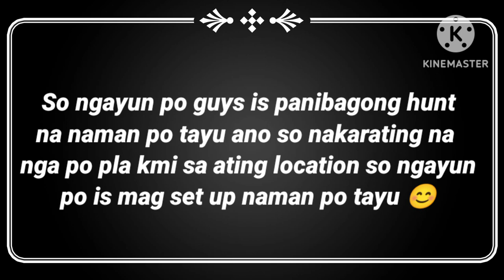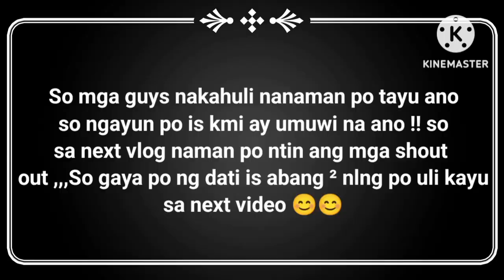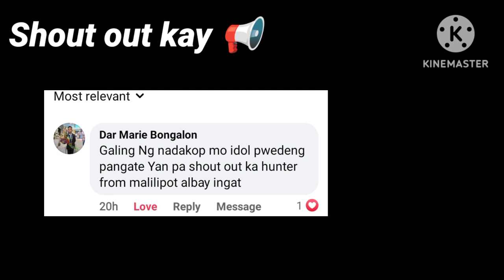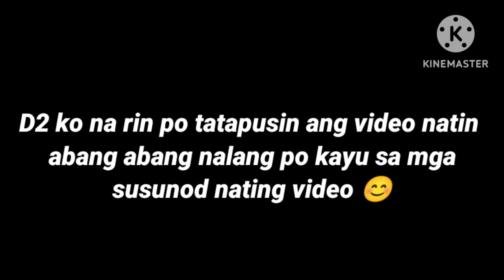Alimukon hunt part 26( white eard brown dove hunt part 26)